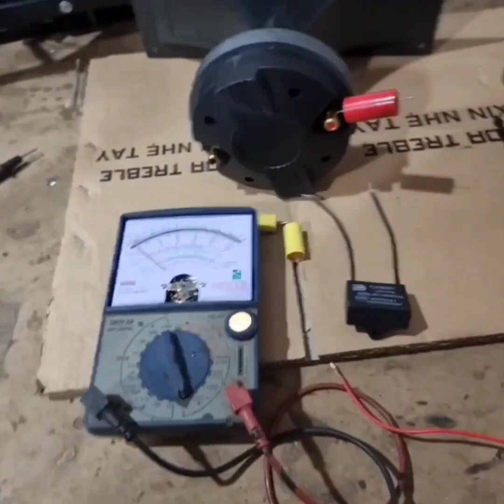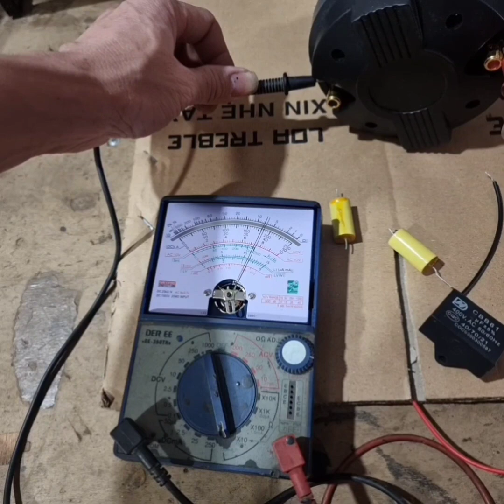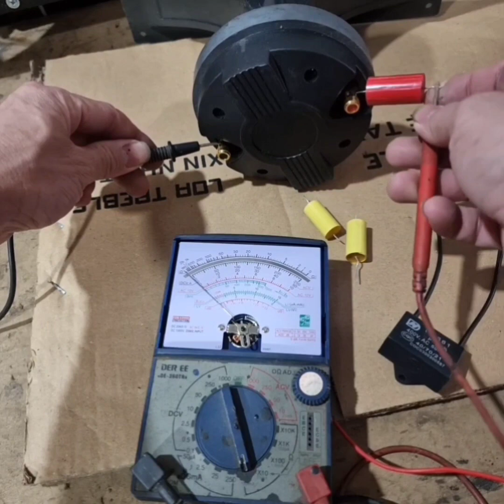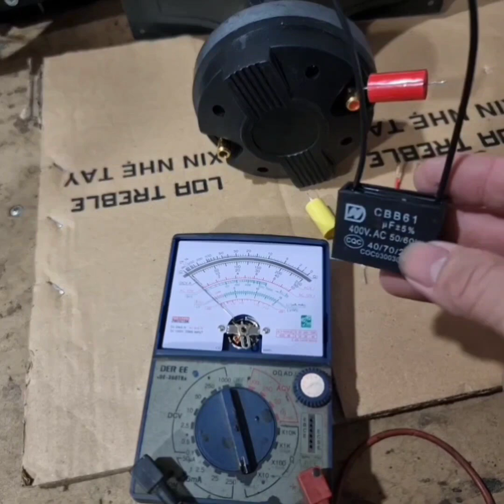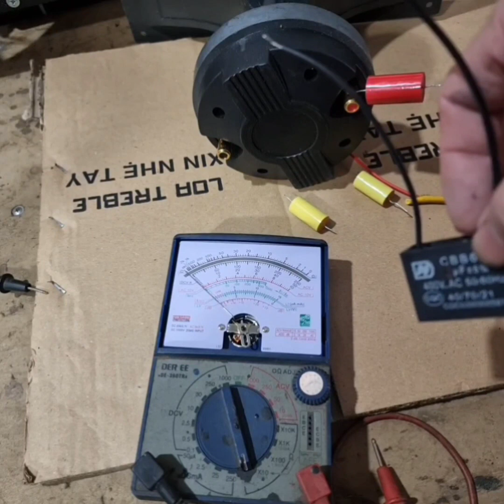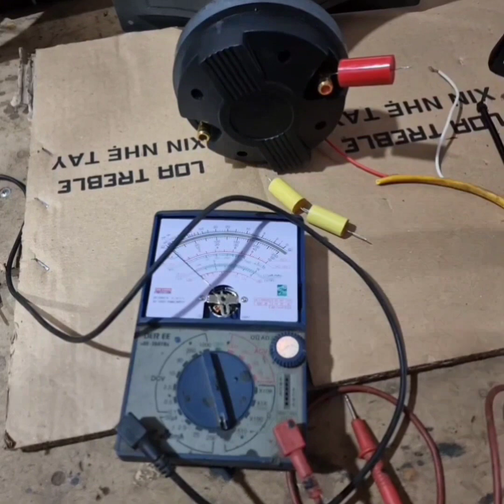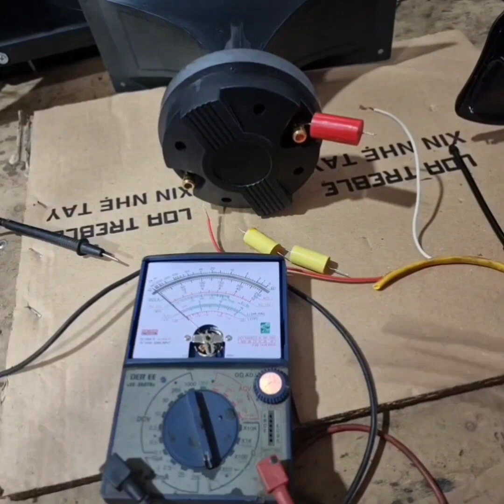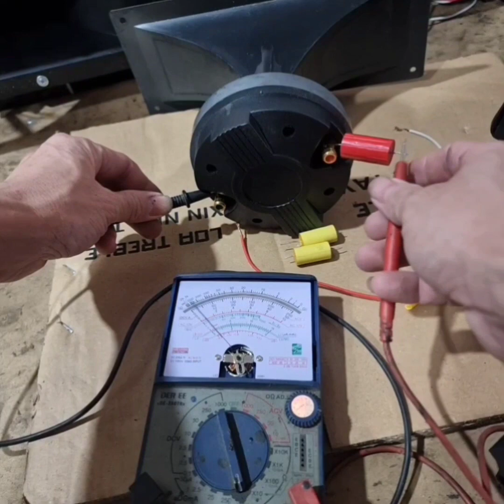Hỏi ÔM đối với loa treble là phản khoa học . Là mù tịt về loa .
Cấm hỏi ôm đối với loa treble .